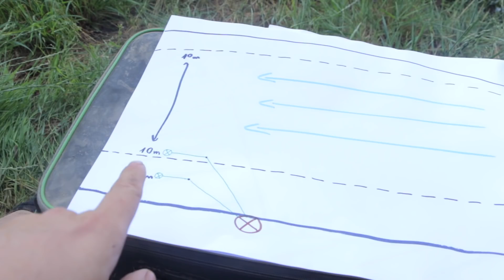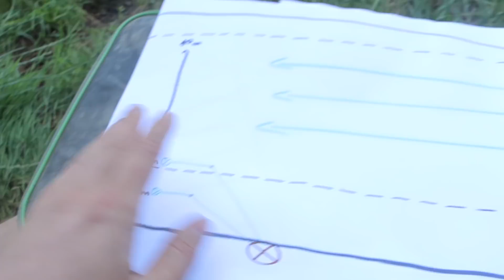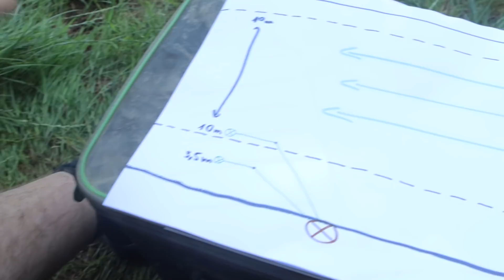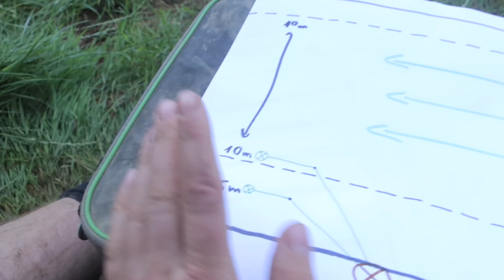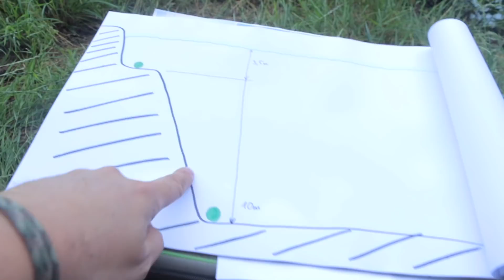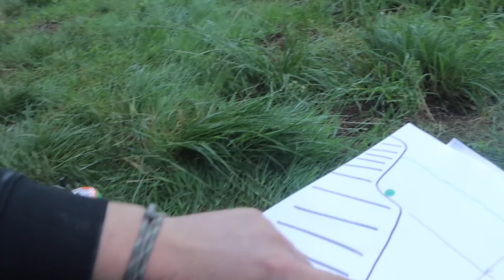Auf WELS mit KÖDERFISCH und WURM | Welsangeln in Deutschland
TACKLE CHECKLISTE...

Zum Zeck Fishing Online-Shop (*Werbung)